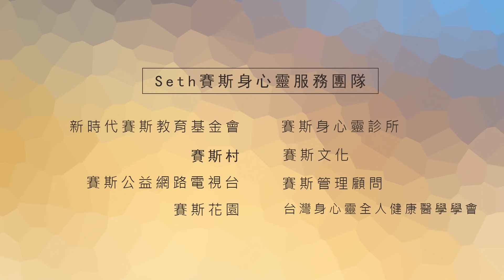【許添盛醫師/賽斯】秘密花園-靈魂的精心安排(下) - 中文字幕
時間：2014/11/08（六）19:00 - 21:00
主講人：許添盛醫師
地點：中興大學社管大樓B1演講廳